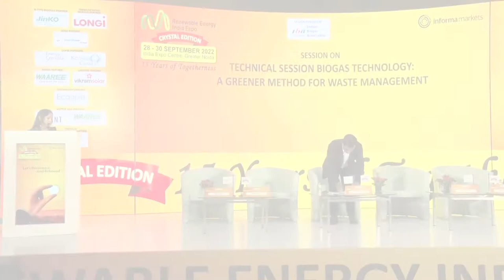Technical Session Biogas Technology: A Greener Method for Waste Management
Available technologies must be appraised for their applicability in the Indian context, as well as towards the necessity of bridging the technical gap with future advancements. This workshop focuses on several biogas value chain technologies.

Topics:

Role of technology in feedstock supply chain
Feedstock pre-processing
Contemporary anaerobic digestion technologies around the world
Biogas utilization pathways
Digestate upgradation and its effective utilization
National and International Perspectives on Infrastructure Development (Gas Grid and Green Corridor)
Technical Session Biogas Technology